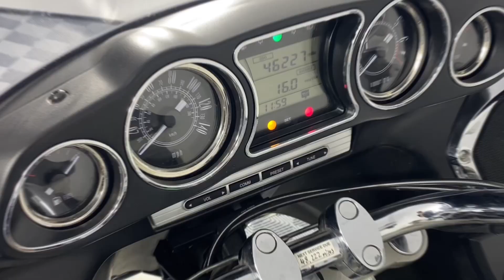Used 2012 Kawasaki Vulcan 1700 Voyager Motorcycle For Sale In Oshkosh, WI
Please visit Team Winnebagoland to view this Used WHITE 2012 Kawasaki Vulcan 1700 Voyager for sale near Oshkosh, Wisconsin.

Stock #: 46076

Description:
This 2012 Kawasaki Vulcan 1700 Voyager is for sale at Team Winnebagoland Powersports located in Oshkosh, Wisconsin.